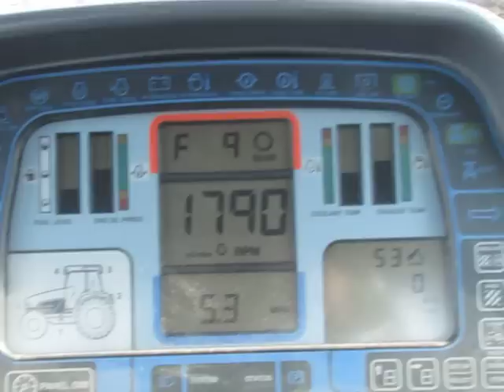Tough Pull Through Heavy Clay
Ploughing corn Stocks in the fall.  The remanufactured engine sounds pretty good!